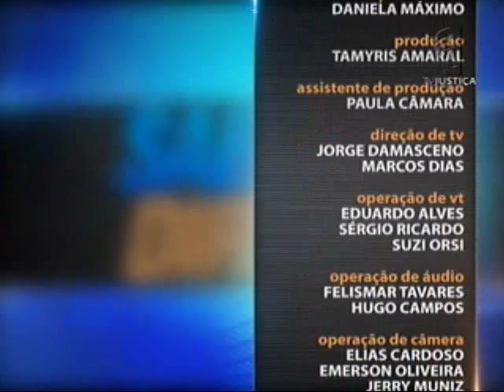Direito Internacional do Trabalho - aula 4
Nesta semana, no programa Saber Direito, o tema é Direito Internacional do Trabalho. Nos cinco encontros, o professor Cláudio Santos explica o Direito Internacional Público e o do Trabalho, a criação da Organização Internacional do Trabalho (OIT) e a sua produção normativa. Leia a íntegra da sinopse